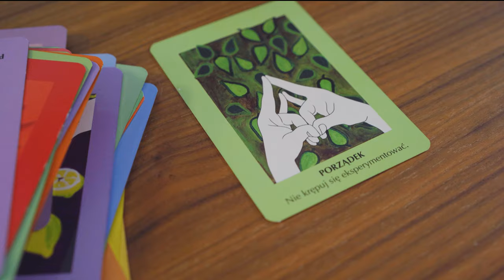Gdzie spotykają się fizjoterapeuci?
W dniach od 4 do 14 października w promocyjnej cenie!